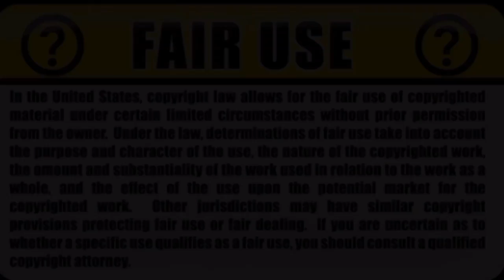Hate crimes on the rise in US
The latest US official data suggest the number of hate crimes in the country accelerated in 2016, with minority communities, including African-Americans and Muslims, targeted in many of the incidents. According to the annual F-B-I report, more than 6-thousand incidents of hate crimes recorded last year, an almost 5 percent rise from 2015. It says Black Americans were targeted in about half the reported incidents while anti-Muslim crimes were up 19 percent. The report added that more cases were registered after Donald Trump won the presidency. Hate crimes, which involved physical violence or property damage, rose steadily in the final three months of 2016. That quarter covered the period just before Trump won the White House, leaning heavily on the support of white Americans while other groups largely backed his rival, Hillary Clinton.